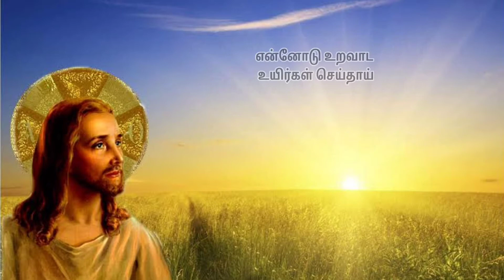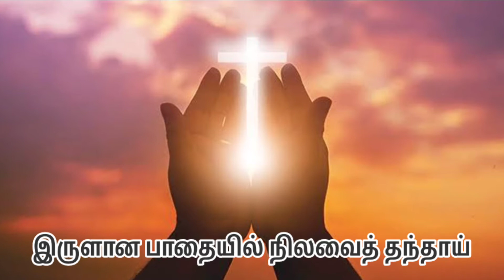Ennakaga thanae nee ellam Song || எனக்காகத்தானே நீ எல்லாம் பாடல் || Christian Song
எனக்காகத்தானே நீ எல்லாம் செய்தாய்
எனக்கென்று அழகான உலகம் செய்தாய்
என்னோடு உறவாட உயிர்கள் செய்தாய்
எனை மீட்கத்தானே நீ உயிரும் தந்தாய்
தேவா நான் உனக்கென்ன செய்வேனய்யா
உன் அன்புக்கு சான்றாக வாழ்வேனய்யா

உறவுகள் ஆயிரம் நீயும் தந்தாய்
உன் பாதம் அமர்கின்ற வரமும் தந்தாய்
சிறகுகள் தந்து நீ வானம் தந்தாய்
சிலுவைகள் தந்து நீ ஞானம் தந்தாய்
இருளான பாதையில் நிலவைத் தந்தாய்
எரிகின்ற பாலையில் மேகம் தந்தாய்

ஒருகோடி கனவுகள் எனக்குத் தந்தாய்
உயிரூட்டும் உணவாகி  உனையே தந்தாய்
பூக்களை ரசிக்கின்ற பார்வைத் தந்தாய்
முட்களில் நடக்கின்ற பாதம் தந்தாய்
இதயத்தின் ஆழத்தில் ஈரம் தந்தாய்
இதமாக சுமக்கின்ற பாரம் தந்தாய்